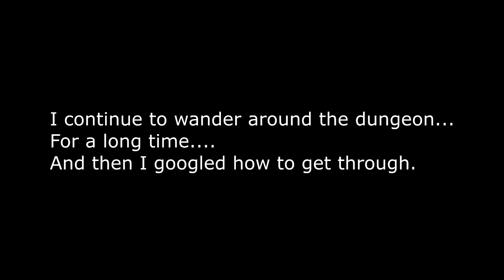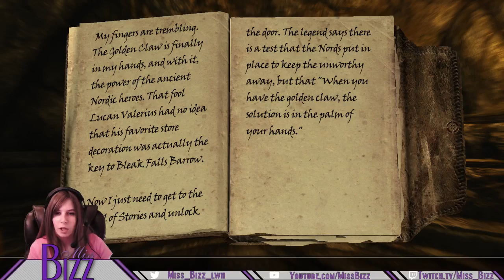Let's Play Skyrim Blind Ep. 3 Part 1! First dungeon!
Woah! Today I delve into my first Skyrim dungeon! Bleak Falls Barrow here I come! This place is full of terrible thing, including dreugh - which Hadvar was afraid of! It took me awhile to make it though this, since, you know, FIRST Skyrim dungeon... so this is a two part episode!

Support Me
TES Skyrim Story - The Empire of Tamriel is on the edge. The High King of Skyrim has been murdered. Alliances form as claims to the throne are made. In the midst of this conflict, a far more dangerous, ancient evil is awakened. Dragons, long lost to the passages of the Elder Scrolls, have returned to Tamriel. The future of Skyrim, even the Empire itself, hangs in the balance as they wait for the prophesized Dragonborn to come; a hero born with the power of The Voice, and the only one who can stand amongst the dragons.
Blind Let's Play (This is my first time playing)
Character: Aryenn - High Elf
Modded